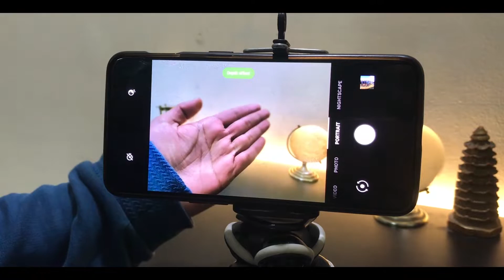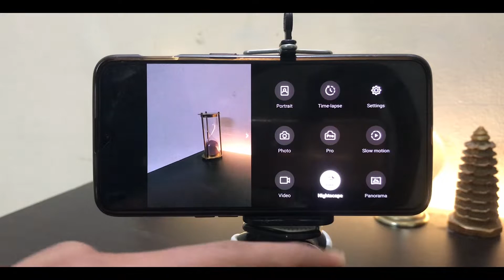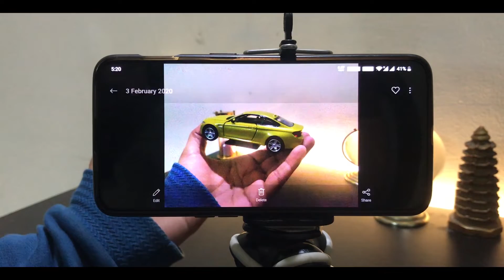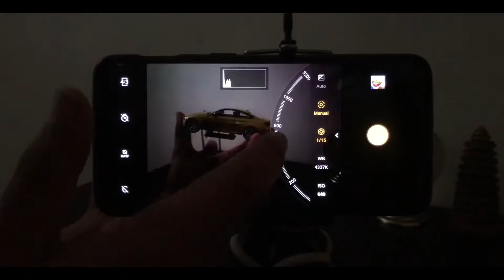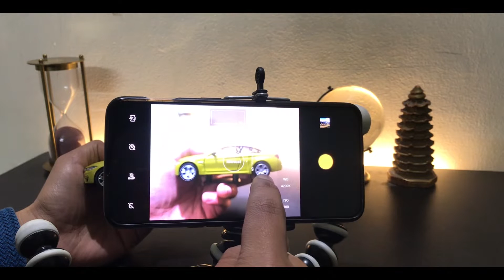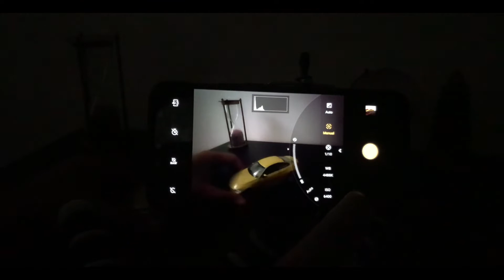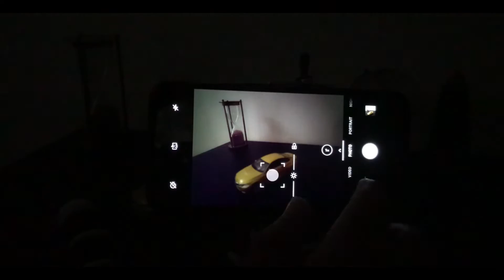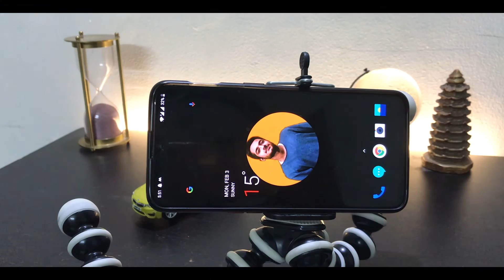OnePlus 6T PRO MODE TUTORIAL | Mobile Photography | Camera Tips, Tricks & Hacks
Some people are really fond of photography and really want to buy DSLR for themselves so in this video, I have shown how you can click DSLR like photos on your smartphone by only using the pro mode on your device which I have right now is the OnePlus 6T which has the pro mode which is quite impressive so pls watch the full video...

So this is the tutorial of the pro mode which I have made a full tutorial of each and every setting in the pro mode with detail explanation like shutter speed, ISO, etc.

Giveaway contest is going to start in Vlog part 1 video so make sure to watch the full video and also do all the steps that are stated in the last of the video to participate in the contest.

Make sure to like part 1 video to get the video above 700+ likes and get the contest started.

(Super Active) Social media links:-

Snapchat username:- zach_king1998